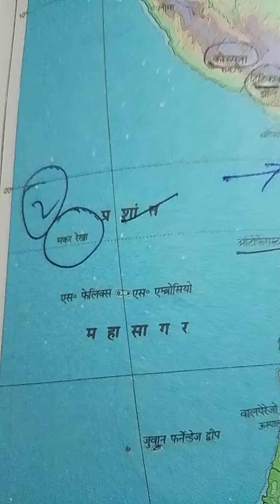south america - political & physical map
political & physical map of south america
upsc JPSC BPSC exam